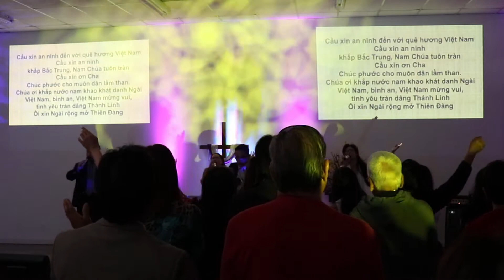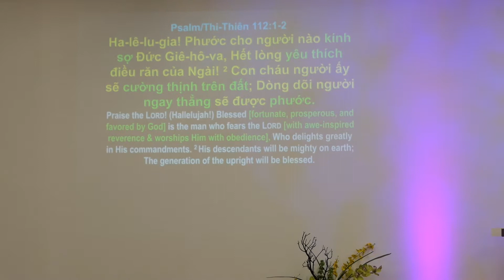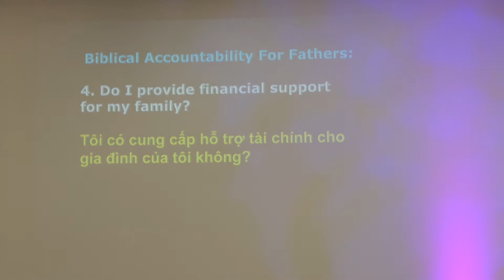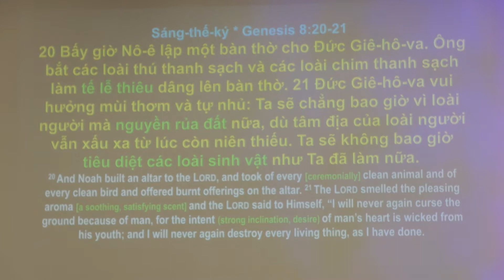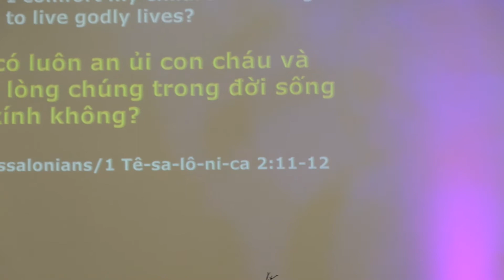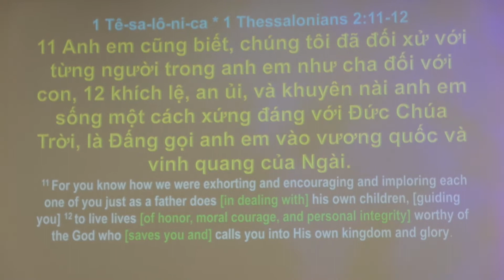Người cha bất toàn * Mục Sư Trương Trung Tín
Châm Ngôn 1:8, Thi-Thiên 112:1-2
10AM Chúa Nhật 17 Tháng 6, 2018
Hội Thánh Phúc Âm Trọn Vẹn